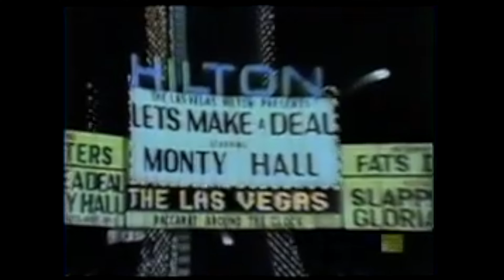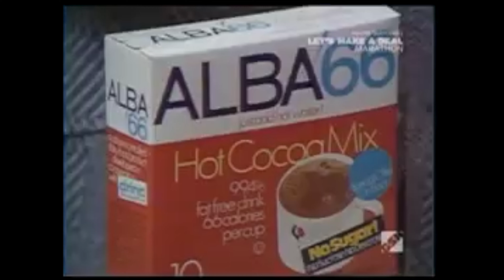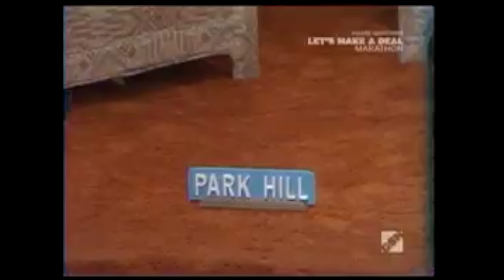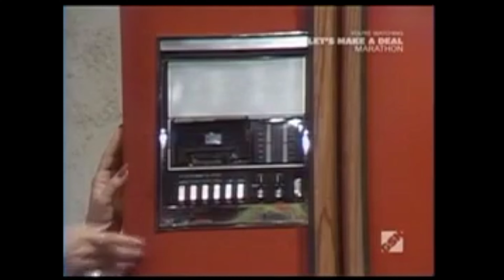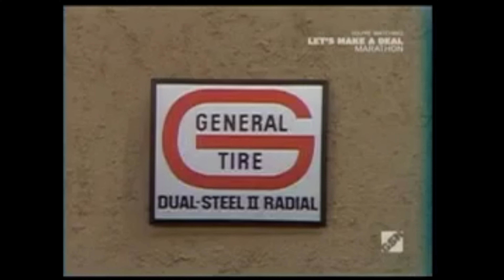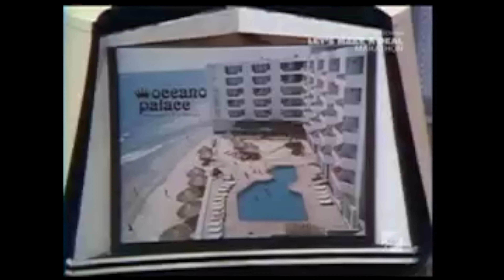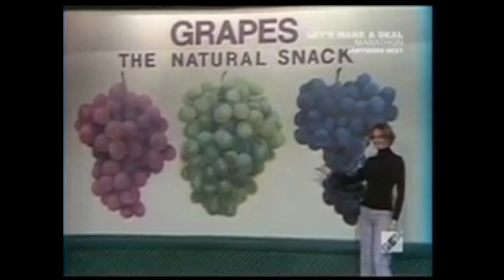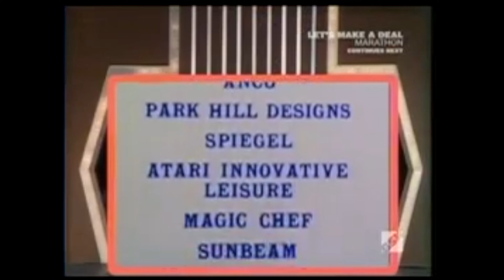A 1976 Lets Make A Deal Episode with Monty Hall from Las Vegas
Welcome back to my channel here on this Sunday afternoon I have decided for entertainment purposes I will upload a Classic 1976 Lets Make  A Deal Episode with Monty Hall from Las Vegas! I hope you enjoy!
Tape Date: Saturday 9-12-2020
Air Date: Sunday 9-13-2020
Heres the link to the Materials that used for this video:
Follow me on YouNow!
UserName: David3000
Me on Roblox!